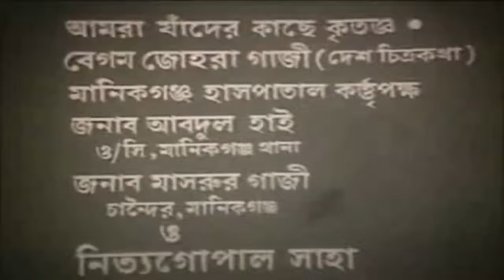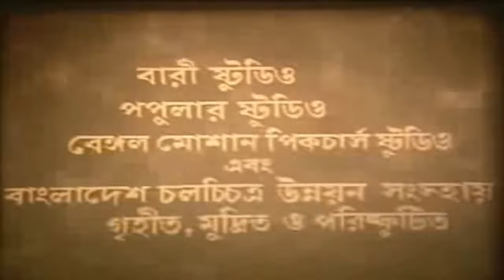Ujan Vati I উজান ভাটি I Nobina I Sujon I Probir Mitra Bangla full Movie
Bangla Movie : Ujan Vati
Starcast :  Nobina I Sujon I Probir Mitra
Snger :  Khondokar Faruk Ahmed I Mina Barua I Abida Sultana I  Shammi Akhtar I Rofikul Alom
Lyrics: Gazi Mazharul Anwar
Editor: Atiqur Rahman
Story : Mamunur Roshid
Screenplay & Direction By : C.B. Jaman
Language: Bengali